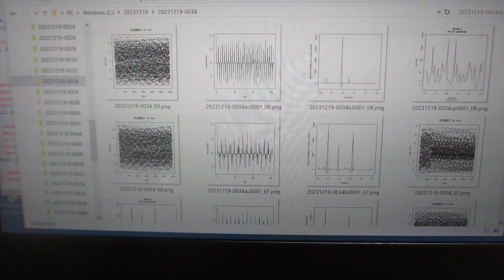超音波データの統計数理ーーR言語・環境による解析ーー（超音波システム研究所）